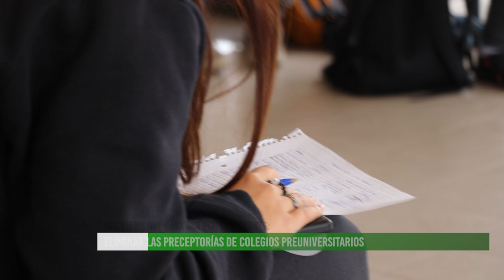Fadiunc denuncia descuentos y reducción de presupuesto en las escuelas de la UNCuyo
En el marco de paro docente y clases públicas en el rectorado de la UNCuyo docentes preuniversitarios y universitarios se hacen presentes en la reunión del consejo superior.
El viernes realizarán un plenario unificado de CONADU y CONADU Histórica para evaluar el plan de lucha que continuará en noviembre.